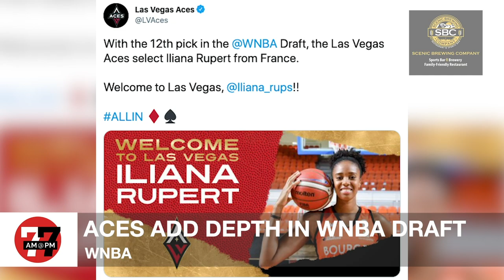Las Vegas News | 7@7 AM for Friday, April 16, 2021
Officials will review the police killing of a Black Lives Matter protester, a man is accused of fraud tied to ‘Magic Mike Live’ show, Jon Gruden revives Chucky persona in ad and more on 7@7 from the Las Vegas Review-Journal.